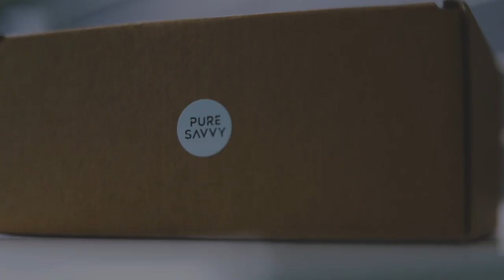Pure Savvy Skincare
Pure Savvy Skincare -"women who want great skin, but who just don’t have the time for a complicated skincare routine”

We understand what it’s like to have a busy lifestyle. We understand what it feels like to be on the go 24/7. And we definitely understand that a perfect work/life balance is not just around the corner for the majority of us!

Videography & Editing by Benjiman Sutton (benjimansutton.co.uk)

Canon 5D Miv
Canon 24-70 f/2.8 II
Canon 70-200 f/2.8 USM
Canon 17-40 f/4
Canon 50 f/1.8
San Disk Memory Card 64GB
DJI Mavic Air - Fly More Pack
Go Pro 7 White
iPhone XS 64GB
Compact Flash 16GB
DJI Ronin-S
iMac 27” 5K
ASUS 27” Monitor
WD 1TB Hard Drive
WD 2TB Hard Drive
WD 3TB My Book Hard Drive
Lacie 3TB Thunderbolt 2 Hard Drive
Feel World F5 5” Monitor
Mic Holder
Manfrotto Xpro Monopod with Fluid Video Head - Black
RAV Power 2 x LP-E6 Batteries
Gorilla Pod
Studio Lights (Continuous)
Lowepro ProTactic 450 Bag
Rode VideoMic Go